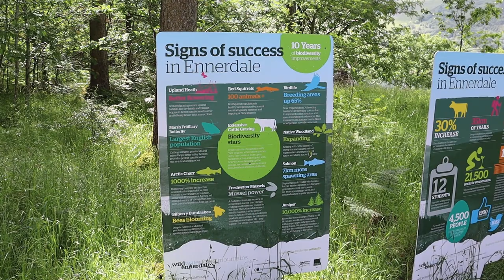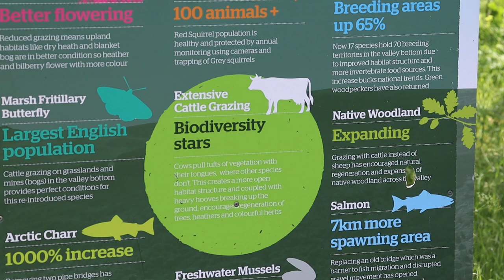wild ennerdale video final